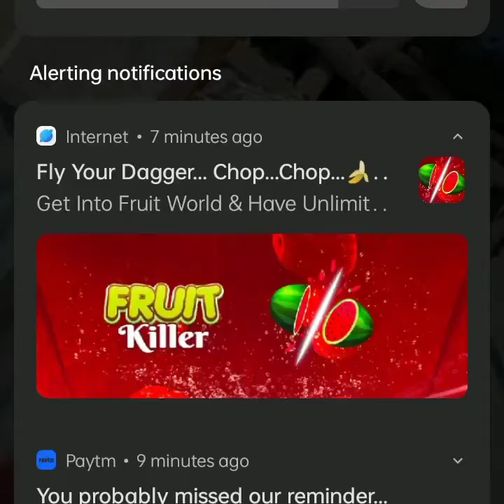Mera mulk mera desh/Kumar Sanu song/Rakesh bera beautiful song/hit song😱😱👍👍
Mera mulk mera desh
Kumar Sanu song Mera mulk mera desh
Rakesh bera beautiful song Mera mulk mera desh
Kumar Sanu hit song Mera mulk mera desh Rakesh bera beautiful song
15 August song Mera mulk mera desh Rakesh Kumar by Kumar Sanu song 🙏